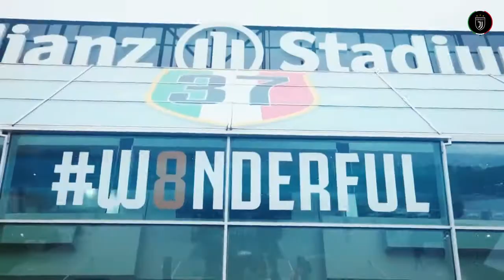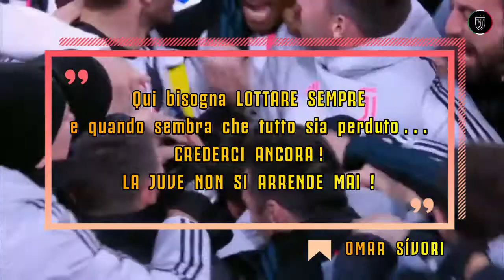JUVENTUS IS BACK !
Quasi 100 Giorni dopo.
Circa 70 Giorni da Vivere Insieme.
14 Gare Sicure da Giocare.
Altre da Conquistare.
3 Competizioni Diverse.
3 Trofei per cui Lottare.
1 solo Obiettivo: VINCERE !